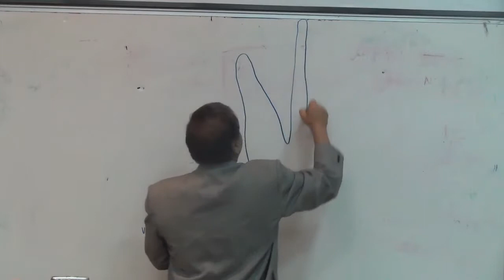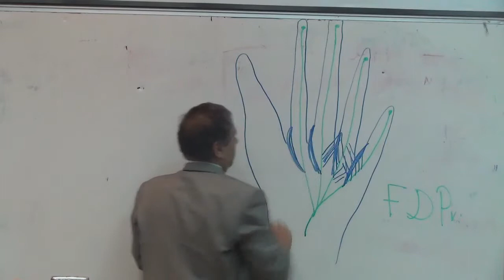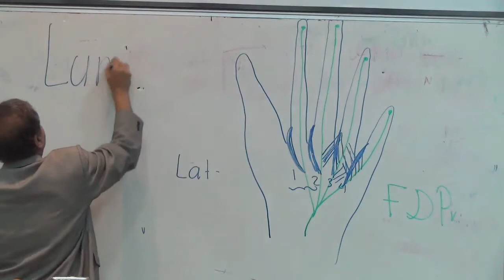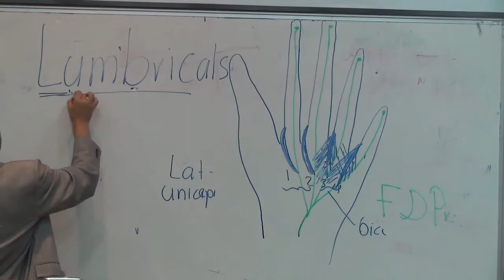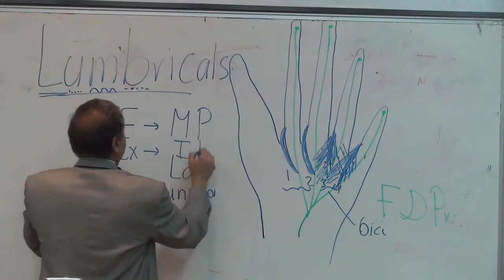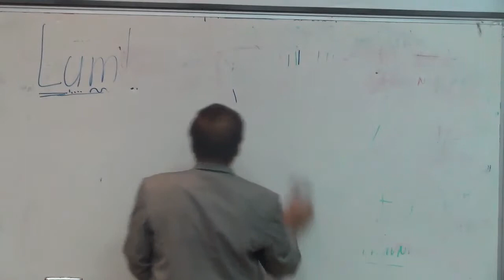~|| musculoskeletal block lecture 7 part 6 ||~